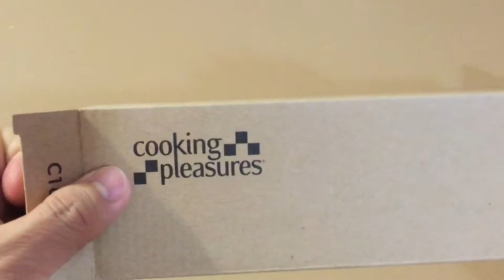Cooking Pleasures Professional Grade Chef Santoku and pairing knives